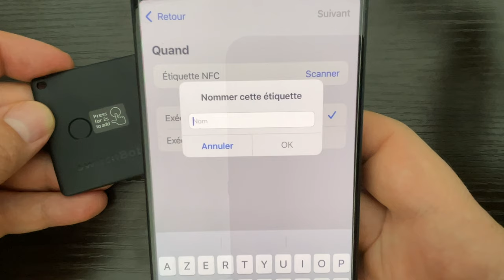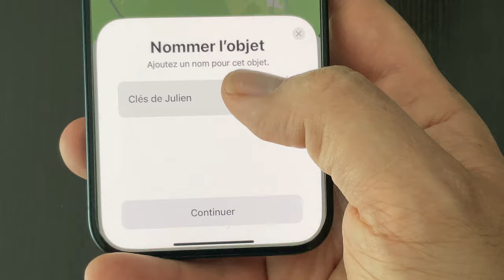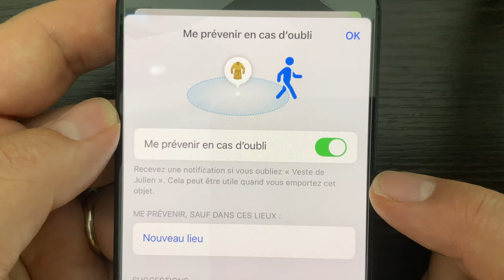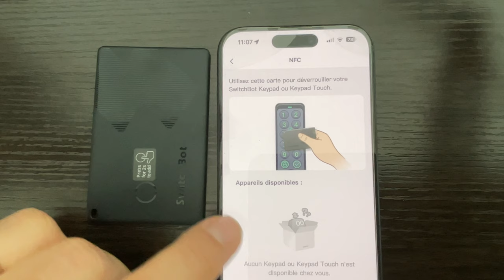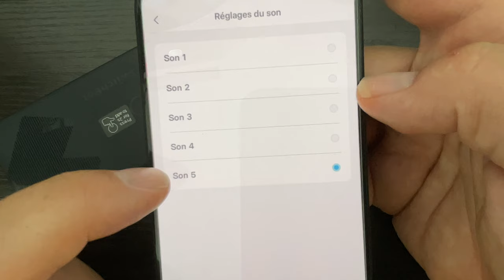Mieux que l'AirTag et moins cher! Test du Carte de suivi de SwhitchBot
Depuis l'AirTag et l'ouverture de Find My à d'autres constructeurs, il y a de plus en plus de traceurs  compatibles LOCALISER. C'est le cas d'un nouveau venu  chez  SwitchBot. Non seulement il reprend les avantages de l'AirTag  mais est moins cher et se glissera parfaitement dans votre portefeuille
🔑Achetez sur Amazon